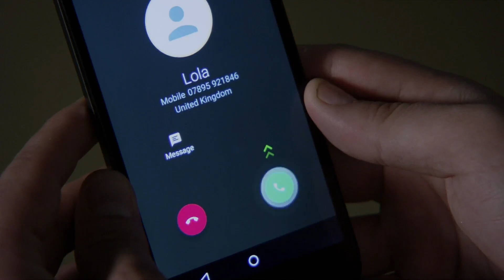(90) Ben And Callum 6th August 2019 Part 2 (Ben only)